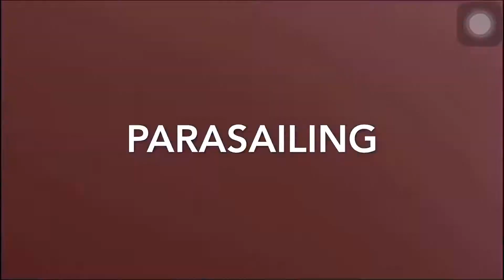Boracay adventure (Part ll)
Parasailing
Banana boat